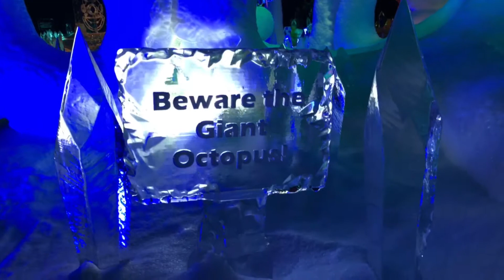Winter Wonderland Hyde park London | Magical ice kingdom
Film magical ice kingdom with my Dji osmo Mobile with my iPhone 8+